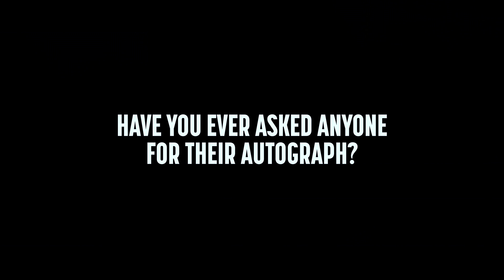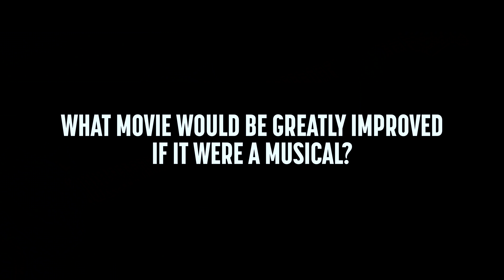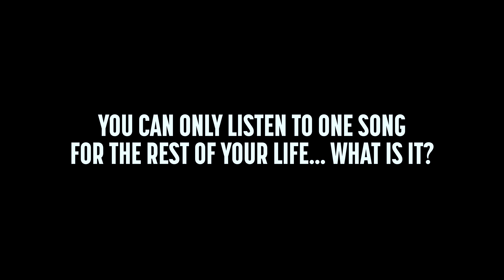Marillion - 15 Random Questions for the band 2021 - Part 1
Who once asked Stéphane Grappelli for their autograph? Who would choose to listen to Shine On You Crazy Diamond for the rest of their days? And who wanted to illustrate comic books when they were a boy? We asked the band a bunch of random questions to dig just that little bit deeper...

► FIND OUT MORE ABOUT MARILLION◀